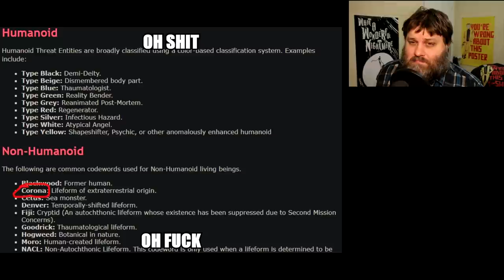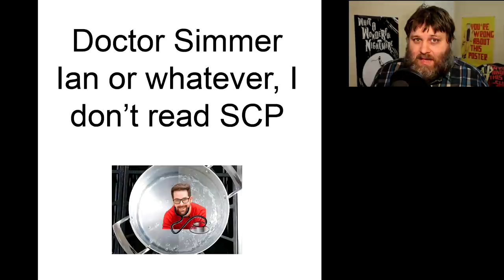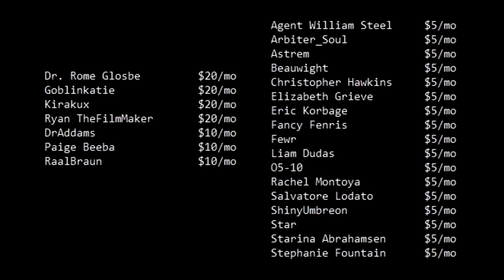r/DankMemesFromSite19 - Oh You Hate Politics Do You?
Meme credits are here (Special thanks to Yossi for compiling them)